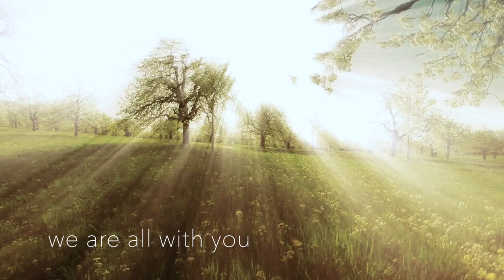Be At Peace - Music Video with lyrics: 9 minute relax & reset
Official music video for 'Be At Peace (OM Shanti / Lokah Samastah)' by Helen Keeley, from the album 'Descent of the Dove' - a cycle of songs for deep healing and release, and for the restoration of peace.
'A rich and ethereal soundscape holds the human voice at its centre, telling stories of love and the bridges that we build between worlds.'

Written, recorded & produced by Helen Keeley
Co-produced, mixed & mastered by Stuart Oliver at Desert Myth

'OM shanti' - an invocation for peace
'Lokah Samastah Sukhino Bhavantu' - a sanskrit mantra for the happiness and freedom of all beings